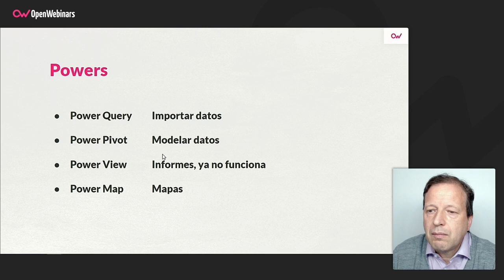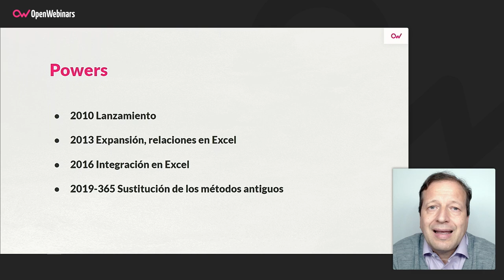Curso de Power Query, Pivot y Map en Excel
En este curso conocerás y aprenderás a utilizar algunas herramientas de Excel, como son Power Query, Power Pivot y Power Map, que comenzaron siendo complementos de la hoja de cálculo de Microsoft, pero ya se incluyen dentro de la misma, y que permiten optimizar la gestión de datos en Excel.

- Importar y optimizar datos
- Hacer cálculos con esos datos
- Crear informes
- Crear mapas

Comienza este Curso de Power Query, Pivot y Map en Excel